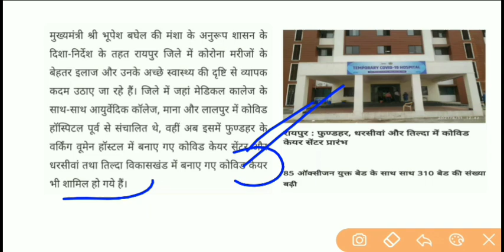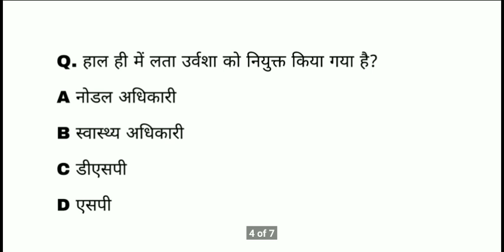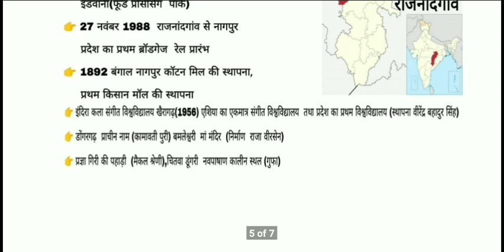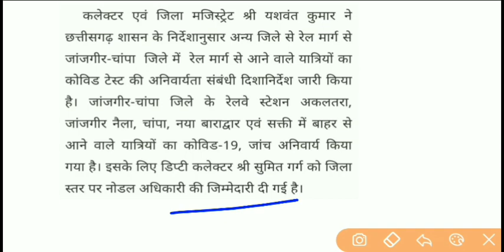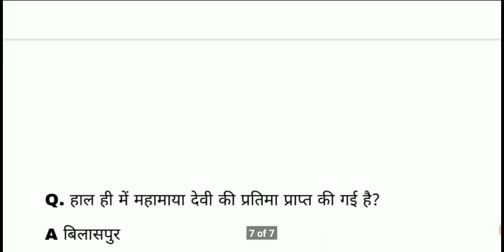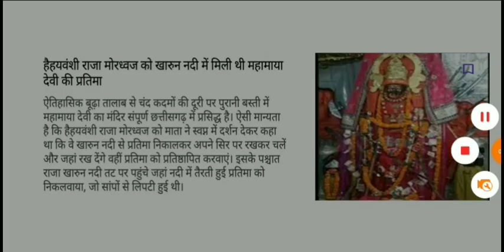Chhattisgarh current affairs | 16 अप्रैल 2021 cg daily current affairs | cgpsc acf and all exme